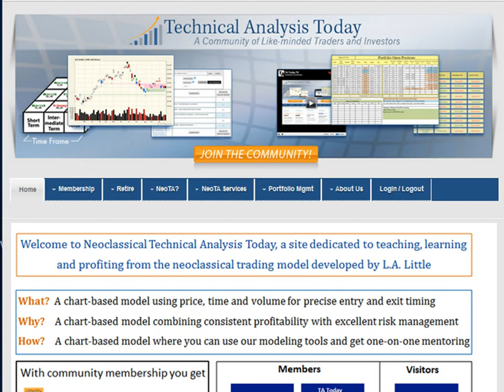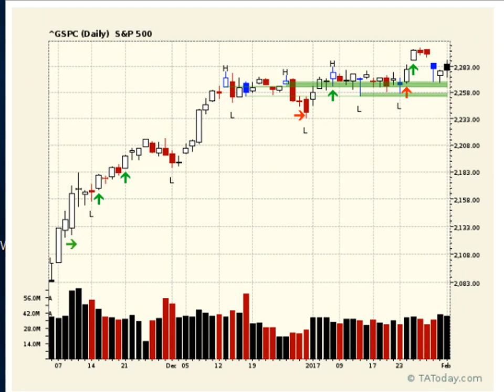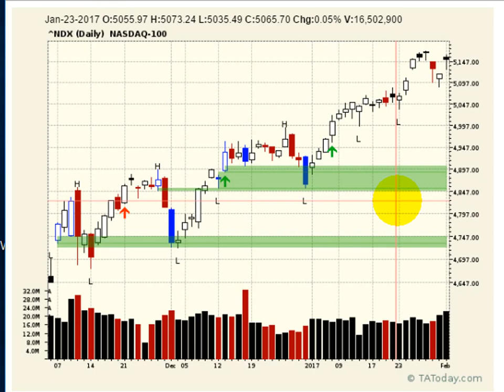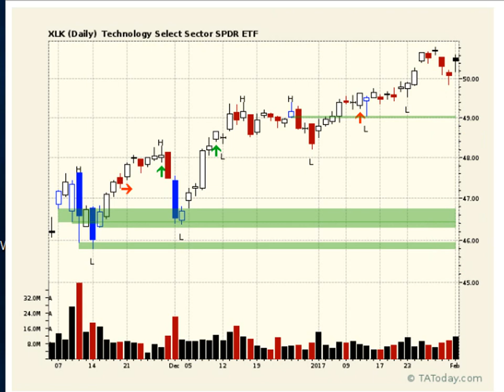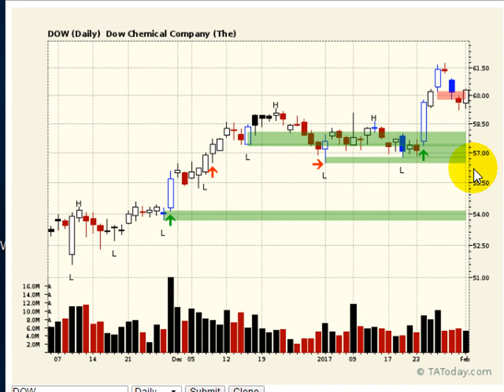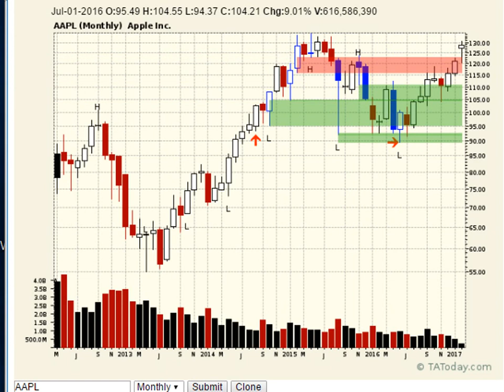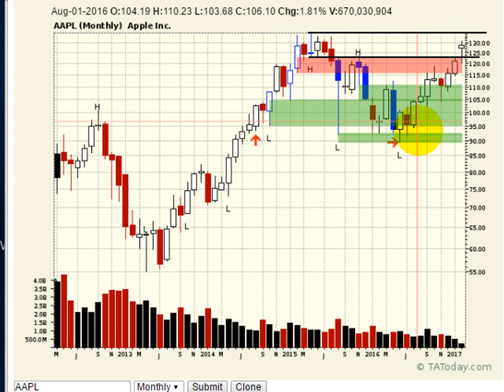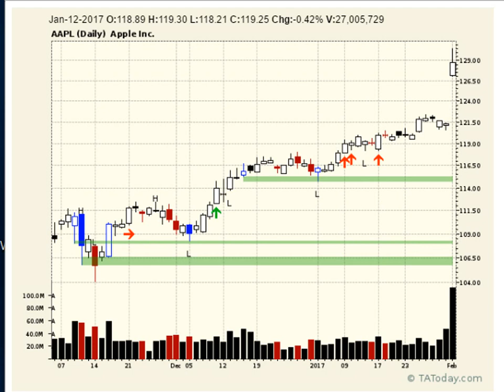Daily NeoTA Broadcast Feb 01, 2017